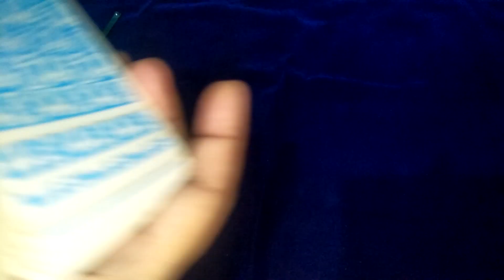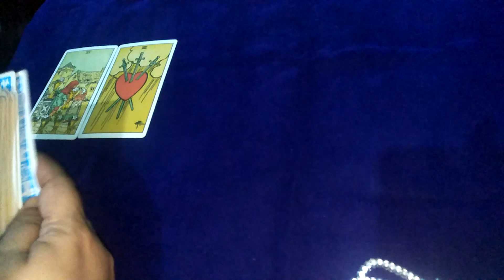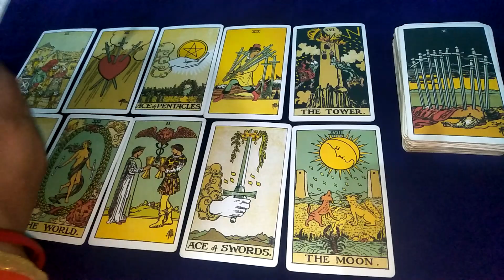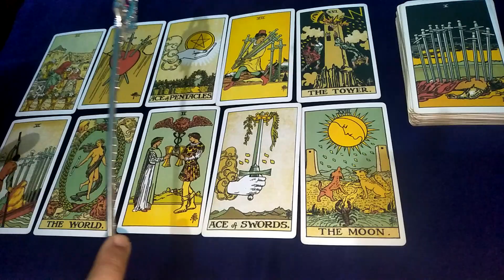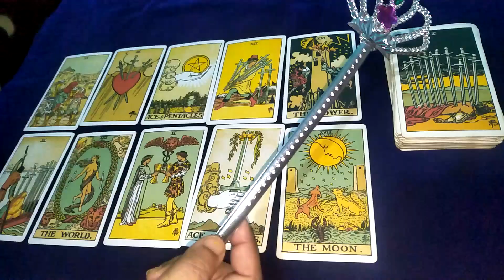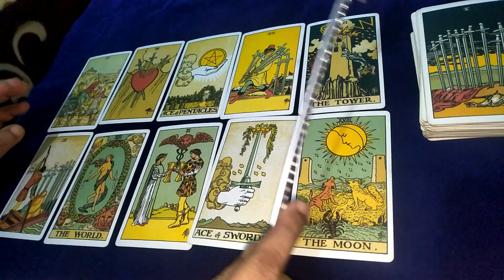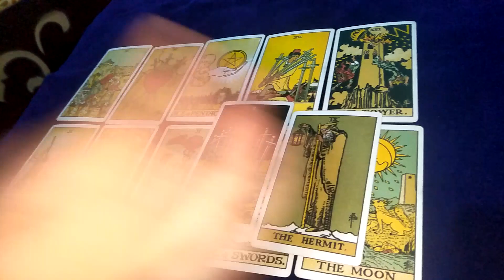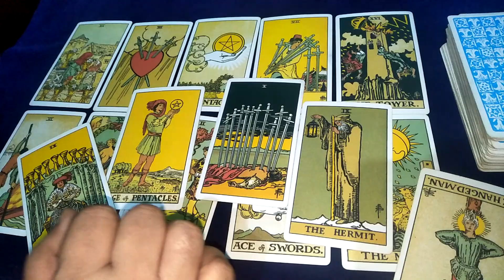💝💘aapke partner ki current feeling /आपके पार्टनर की करंट फीलिंग in jai maa taro